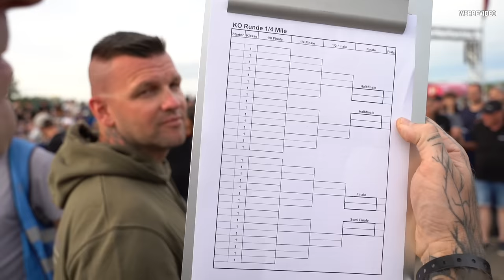5KCashday | ACAB Allstedt | Thermo Tech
Wir waren beim ACAB und durften zum ersten Mal beim Cashday dabei sein. Was für ein mega Event!

Danke!

Artist Name: Liam Back
Song Name: Phenomenon (Instrumental)

Artist Name: Southside Aces
Song Name: J For Jump (Instrumental)

Artist Name: Brad Hill
Song Name: Power Struggle (Instrumental)